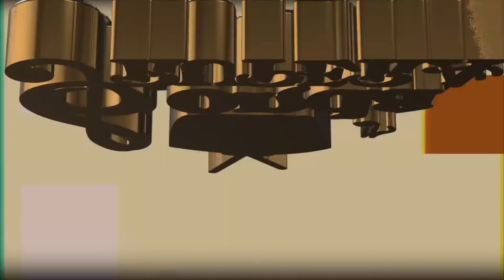LOS DOS CARNALES , EN TEJUPILCO 2022